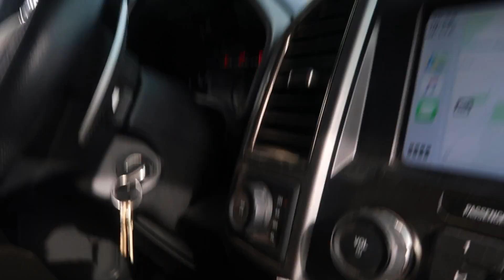VLOGMAS DAY 7 | COFFEE ORDERS, FOOTBALL & LONG FACETIME WITH RYAN + LIFE UPDATES! | Maddie Woods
if nothing else. I hope y'all can appreciate the 40 minutes transformation in this vlog... ;) oh boy, some of these mornings I am looking rough.

 *Stick around for the rest of the month because there is lot of exciting stuff happening!

XXX, Maddie